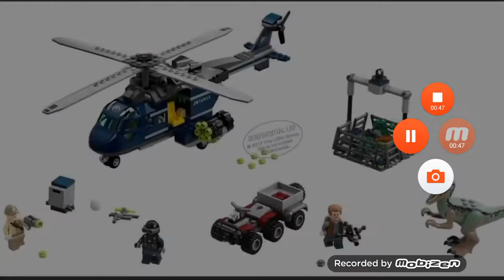Новые лего наборы по миру юрского периоду 2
Ура новые наборы лего